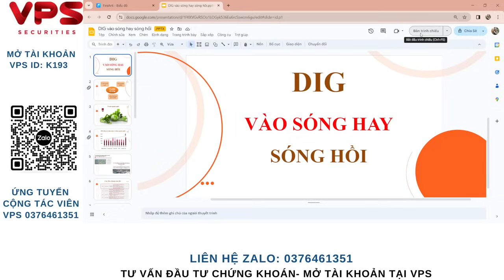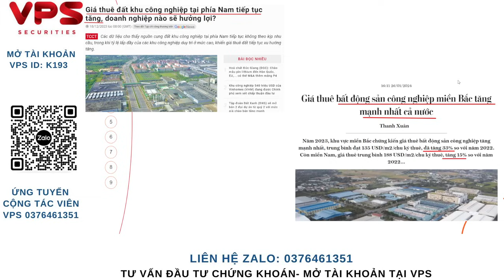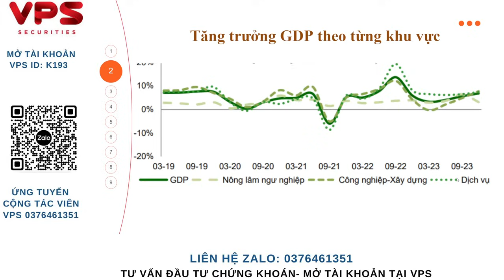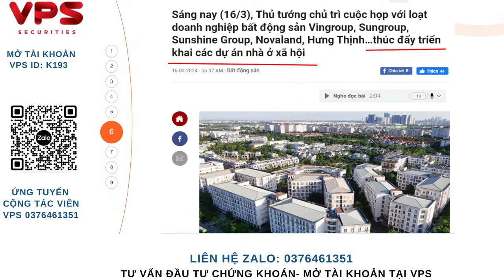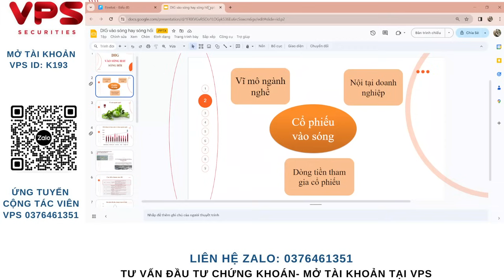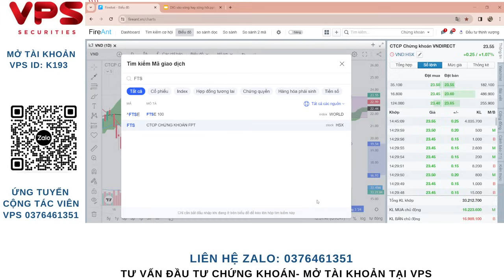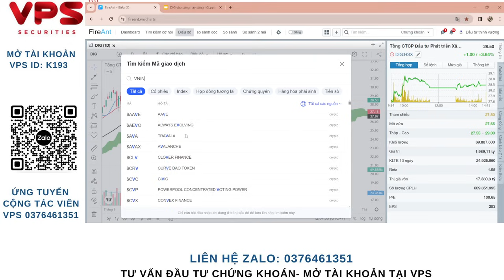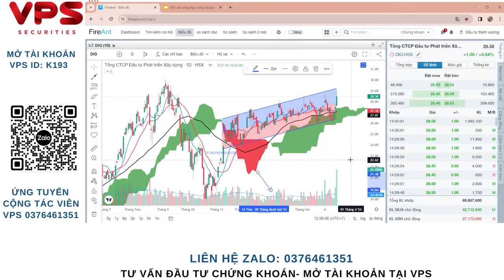CỔ PHIẾU DIG VÀO SÓNG TĂNG HAY CHỈ SÓNG HỒI